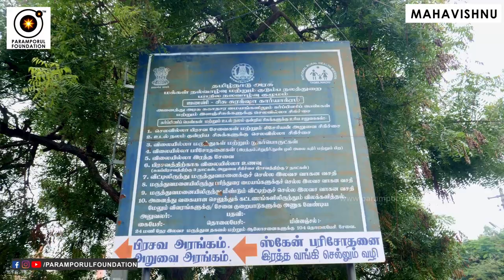How to Change Your Fate? Replace your destiny by Good Deeds like Annadhanam!